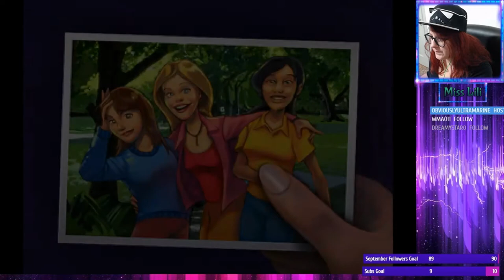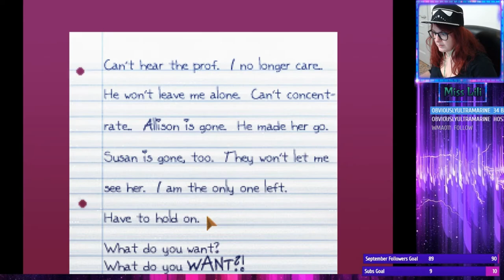Bright Eyes | The Blackwell Legacy #2 (Finale)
Hello My Beautiful Creatures!
Rosangela gets to finally find out what happened to the Blackwell women before her, and has to accept a very new role. Will she be able to withstand it? Or will Joey constant chatter drive her finally mad?

You can find me here!